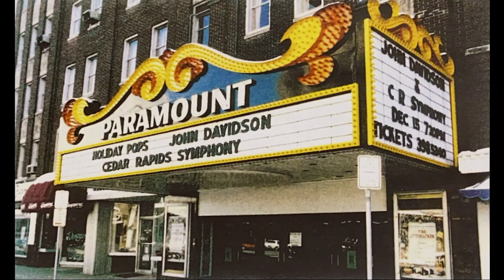Happy Hour with Maestro Tim: Mark Stoffer Hunter (Part 1)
Our guests include historian Mark Stoffer Hunter, and owner and operator of Moniker 86 Social Club. Together, over old fashions, Tim and Mark talk about the history of Cedar Rapids and the Paramount Theatre.